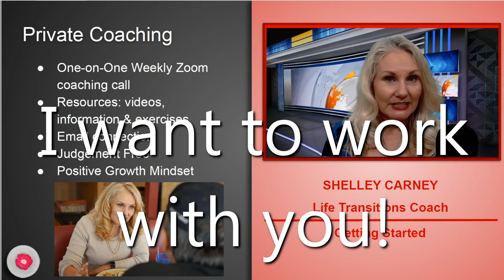Daily Journal with Shelley Carney: Introduction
Come experience Life and Transitions Coaching with Shelley Carney and Toby Younis.

Join the live chat and share your opinions, ideas and stories with me!

Get your Life Coaching 101 gifts when you join the free Softer Side Member Vault at ESofterSide.com

Schedule Your Free Strategy Session to discover your next steps in upleveling your life, career or sales team now at this